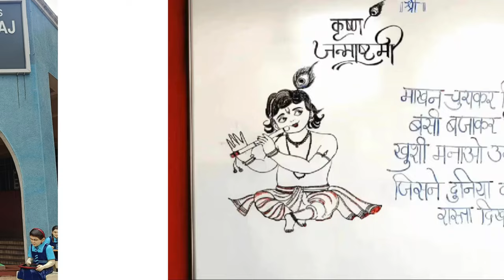Janmashtami by Std V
SGMES celebrates Janmashtami Program on 26 th August 2024